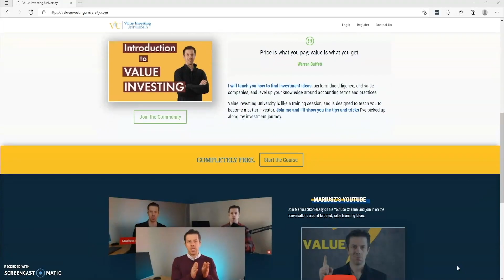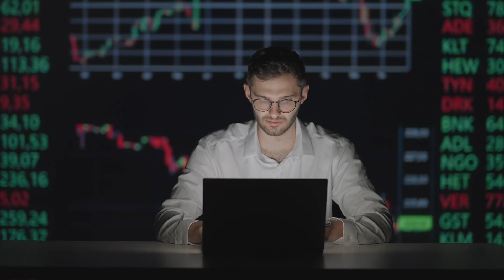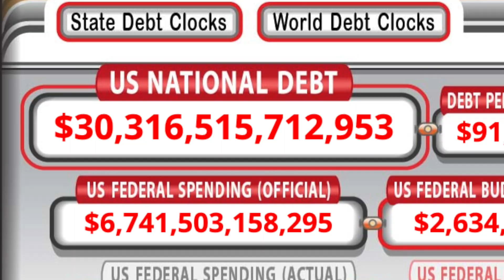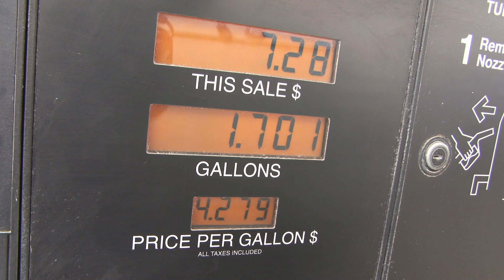Inflation: Let Us Help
The effects of inflation are being felt across the board. Lucky us, Joe Biden seems to have an idea on how to fight it. "Lower your costs, not your wages." Do you share the same opinion?

Do you think your own channel needs some improvement? I trust Vidchops with editing my videos! Check them out: